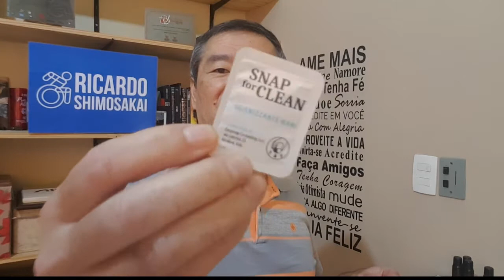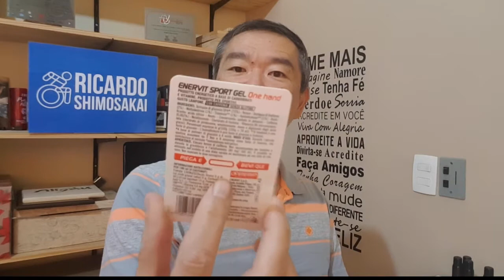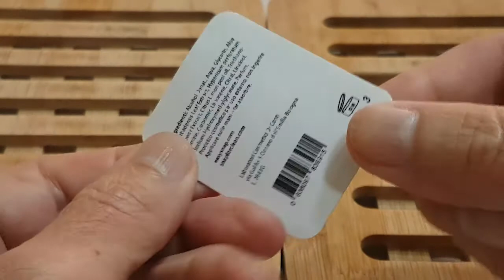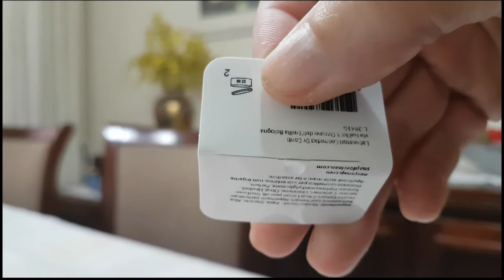Abrindo sachês com uma mão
Abrindo sachês com uma mão. O conceito da acessibilidade monocomando. Em um só movimento, conseguir abrir e despejar todo o conteúdo. Eu, Ricardo Shimosakai, tinha visto um produto na internet e achei muito interessante. Principalmente porque eu consegui enxergar uma aplicação para acessibilidade. Ele se chama Easysnap, que se fosse fazer uma tradução, seria fácil abertura. E esse nome é quase um descritivo, porque a proposta é essa mesmo, conseguir abrir a embalagem de um jeito bem fácil.